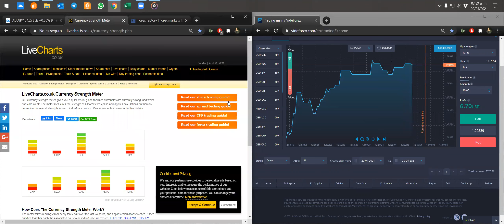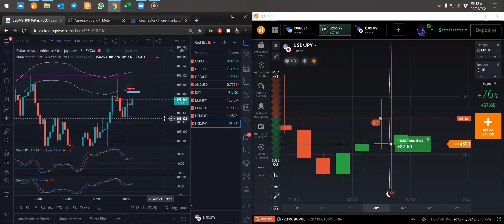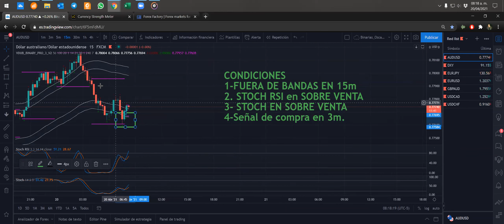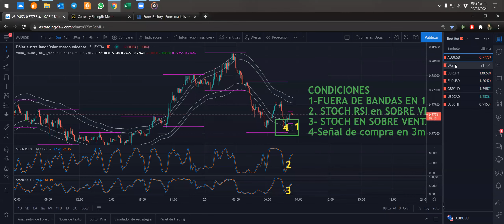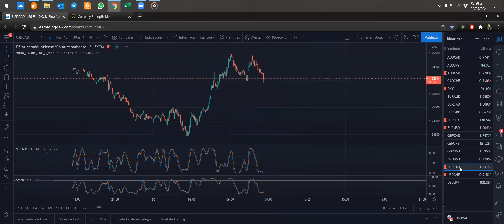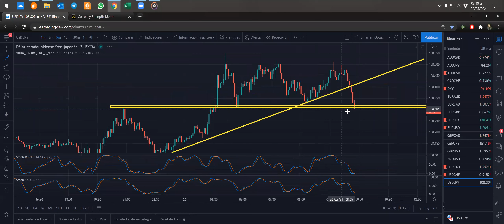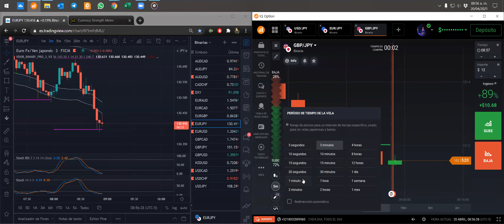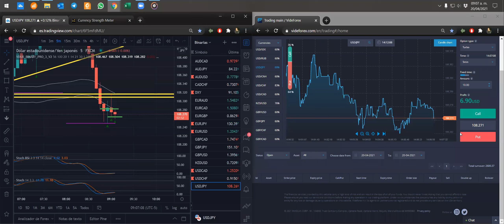Sesión de binarias en vivo 1-4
Movimiento fuerte en el JPY